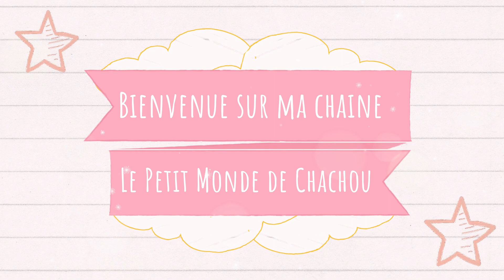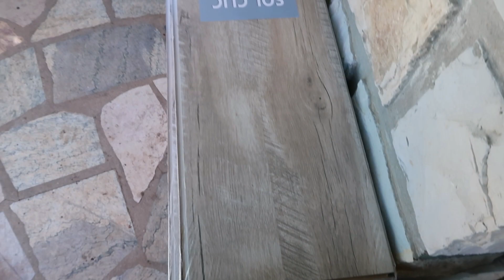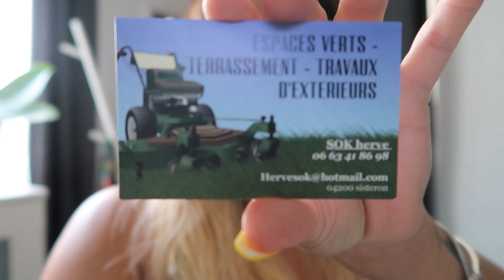VLOG SCRAPBOOKING - COUTURE : C'est fini ???? Hourra 😀 Haul action est oui !!!!!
[ DÉROULE MOI ]

Je me présente  je m'appelle Charlène, j'ai 31 ans.
 Je suis une maman avec  4 enfants ,mais avec une grande passion LE SCRAPBOOKING, qui a  pris une grande place dans ma vie depuis 8 ans  ,et qui aujourd'hui m'apporte énormément de partage avec vous .
Sur ma chaîne, je vais vous partager des hauls,des astuces rangements, des tutos albums ,des tutos mix média, des blablas ,des vlogs ,des vidéos partenaire horizon créatif et pleins d'autres vidéos bien sur en rapports avec le loisirs créatif

🤩Si vous avez aimé cette vidéo, n'hésitez pas à  vous abonner et à laisser un 👍et un petit commentaire 🤩auquel je répondrai avec plaisir et surtout n'oubliez pas de cliquer sur la petite 🔔  pour recevoir toutes les notifications à  chaque vidéo 🤩

 Je filme avec l'appareil Canon 800 D : Amazon

- Également mon téléphone portable Samsung

-J'enregistre et je monte mes vidéos sur filmora :

- Je fais mes montages photos sur l'application photo studio sur téléphone dans  play store

- Je me sers d'un micro viewflex : Amazon

-Mes éclairages sont de la marque neewer :Amazon

-Mes autres eclairages excelvan : Amazon

et sans oublier mes boutiques favorites :
La boutique scrapbooking boutique(chipboard):

🥰-La boutique scrapnewage (chipboard)